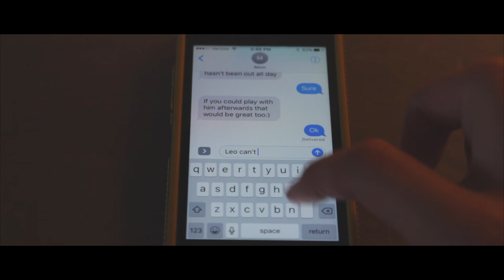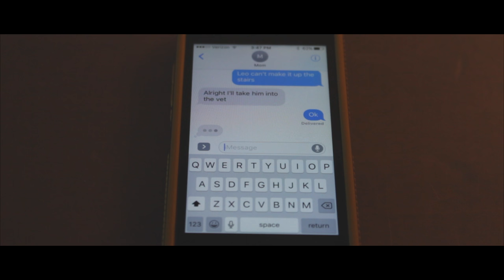The Last Bone - A Fictional Dog Short Film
A short film about a boy and his dog's last days alive. I KNOW THAT THIS FILM IS NOT GOOD! YOU DON'T NEED TO TELL ME AGAIN IN THE COMMENTS. I UNDERSTAND THAT THE STORY ISN'T GOOD AND MY ACTING IS BAD. Thank you for feedback!